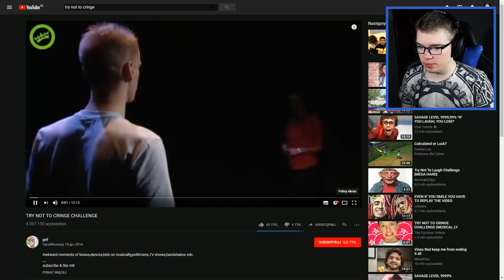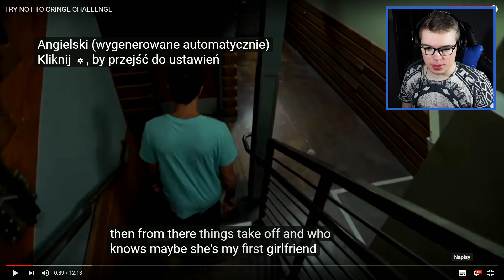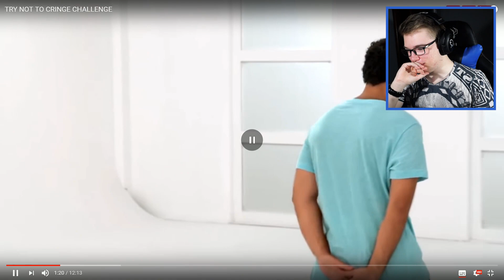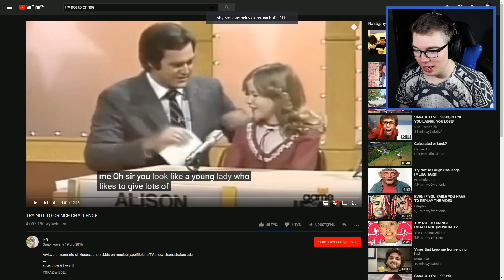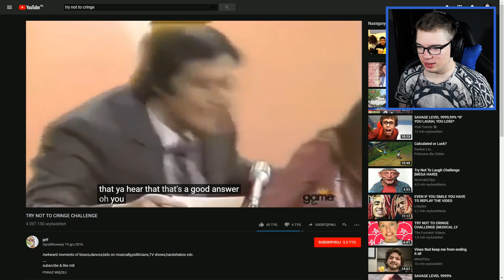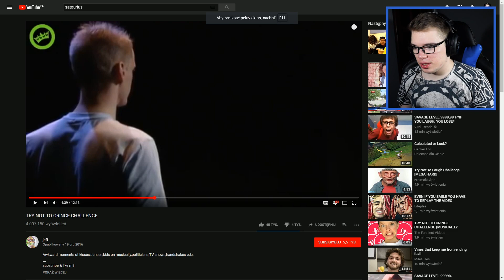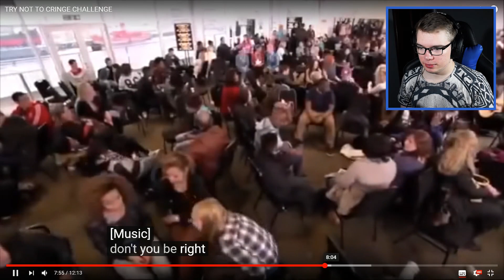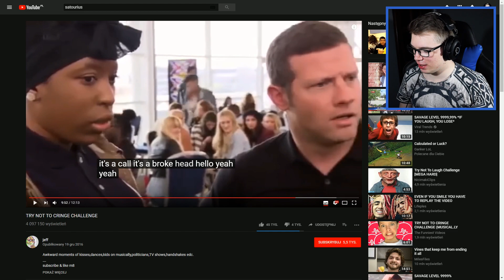POCAŁUNKI, KTÓRE POSZŁY NIE TAK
Outro: Sensi Sye - Be Mine